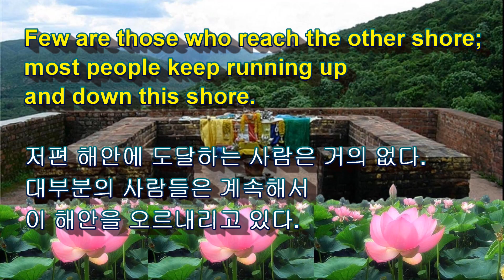[불교영어 Buddhist English] 법구경 (法句經)[ Dharmapāda] 85 / 2023년 7월 28일